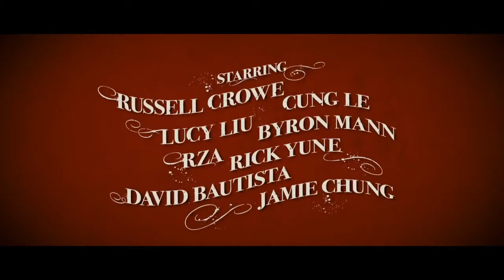The Man With The Iron Fists Official Movie Trailer HD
The Man With The Iron Fists Official Trailer in HD